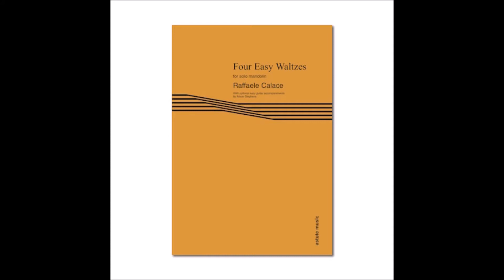Raffaele Calace-Oreste-Mandolin and Guitar